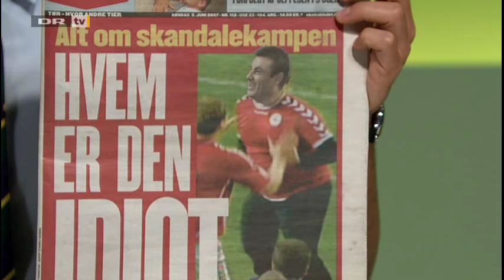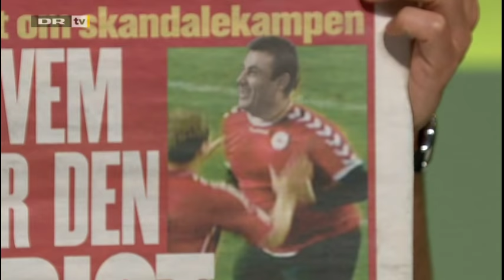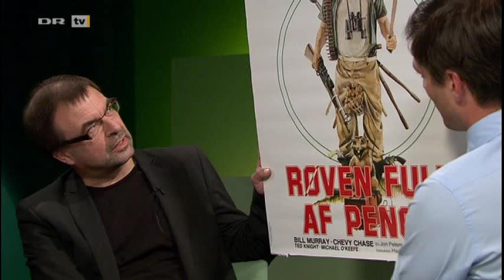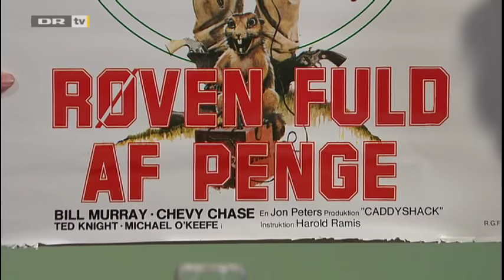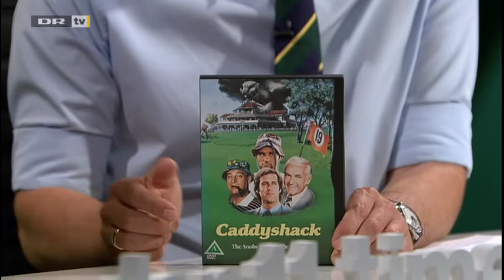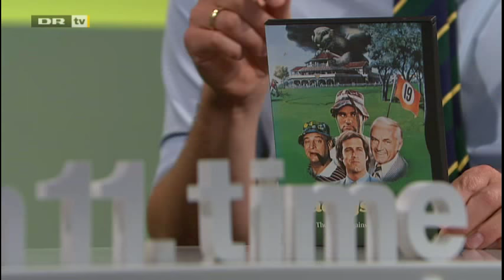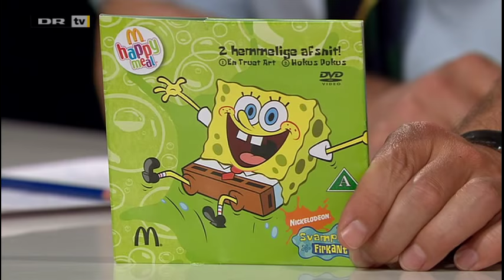Den 11. time afsnit 45, Filmproducent Regner Grasten og journalist Kurt Strand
Filmproducenten Regner Grasten har en heldig saksehånd. Til Mikael Bertelsen fortæller han for første gang om dengang for 25 år siden, hvor han omklippede en amerikansk film, 'Caddyshack', så skuespilleren Bill Murray gik fra en birolle til at spille hovedrollen. 'Røven fuld af penge' hed den succesfulde danske version. Desuden et hængeparti med appelsindans mellem Mikael Bertelsen og Kurt Strand.

[af ophavsrettighedsmæssige årsager er der klippet et minuts tid af Svampebob ud omkring 19 minutter inde]